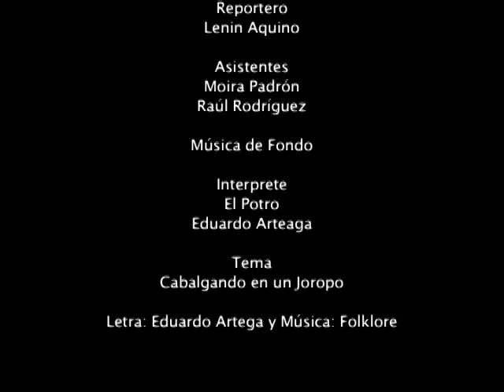Nancy Díaz Luchadora y Ejemplo de Trabajo Productivo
Primera Feria Agroalimentaria de la Comuna Valle de Taiguaiguay - Villa de Cura, 24 y 25 de Julio del 2015

Las mujeres siempre presente dando el ejemplo, Nancy Díaz comunera del Valle de Taiguaiguay expone toda su obra artesanal a las y los consumidores que visitan la Feria Agroalimentaria... Sigamos el ejemplo de Nancy Díaz.